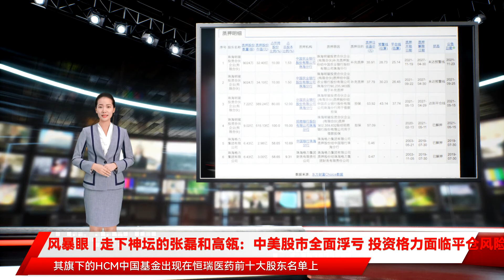风暴眼 | 走下神坛的张磊和高瓴：中美股市全面浮亏 投资格力面临平仓风险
经凤凰网《风暴眼》统计 不考虑贷款利息 在剔除2020年及2021年上半年分红后 高瓴资本这笔400多亿元的投资已浮亏超70亿元 此外 2021年以来 高瓴与其一致行动人董明珠两次补充质押 质押股份比例已达到其所持格力电器股权的97.11% 若格力电器股价继续下跌 高瓴已押无可押 东方财富Choice数据显示 珠海明骏2021年质押的7.22亿股权已达到37.74的平仓线 此后两次补充质押的9024万股权的平仓线价格分别为26.45元、25.14元 全 是大的延伸 如果说格力这笔宏大的投资让高瓴吃尽了苦头 那么追求的 于是 高瓴资本会同时投资Uber和滴滴 也会同时投资美的和格力 更会一边减持 后 2014年 张磊撮合腾讯与京东达成战略合作 微信为京东开放了一级入口 至今京东仍有超20%的新用户来自微信 此后 高瓴资本动用数百亿港元控股收购百丽国际 运用各种转型和资本运作 在2019年从百丽分拆出一块运动类资产滔搏单独上市 对京东和百丽的投资被视为两次定义了高瓴资本 就在外界期待格力将是第三次定义时 高瓴对待格力电器的风格 却出现了明显的转变 或许与 谁能获得更多资本的拥趸 烧得更久 跑得最快 谁就能挤走对手 分得蛋糕 本就火热的在线教育市场在高瓴等一众资本的助推下 更是达到了前所未有的高度 2020年3月 猿辅导宣布完成最新一轮10亿美元的融资 本轮融资由高瓴资本领投 腾讯、博裕资本和IDG资本等跟投 当时 这是教育史上最大的一笔融资 张磊那句 才合乎胃口 无论是早期的京东 还是后来的百丽 抑或是更晚点的格力 这使高瓴资本看起来宏大而不可撼动 渐渐 市场开始流行 的决策架构 格力管理层与高瓴资本之间存在一定程度的相互制衡 因此 即便高瓴已入资两年多 格力电器在多元化上仍未有所突破 2021年半年报显示 格力电器的空调业务收入占比超70% 加上三季报的业绩下滑 格力电器股价进一步下跌 截至发稿 格力电器的股价仅为32.26元 相比于2020年底65.58元的高点已跌去了50.81% 当初 高瓴资本以每股46.17元的价格受让了格力集团持有的格力电器15%的股份 合计转让价格为416.62亿元 其中 高瓴认缴金额为218.5亿元 剩下的金额由其与七家银行签订贷款协议获得 即将持有的格力电器股份质押给其中之一的招商银行以换取208.31亿元的贷款 在那时看来 格力电器的股价一直在50元以上 并且为了促成这笔贷款 格力电器许诺每年净利润分红不低于50% 高瓴资本不仅以低于市场的价格成为格力电器的第一大股东 且每年的分红足以覆盖借款的利息 是一笔聪明的投资 到了2021年4月28日 格力股价为55元左右时 高瓴资本借新还旧 又与农业银行、交通银行、平安银行签订了新的贷款协议 贷款208亿元用来偿还之前七家银行的贷款 而其持有的股权也从招商银行手中解除质押 再质押了80%共计7.22亿股权给农业银行 此次新的贷款协议约定 挂在嘴上 如今 格力使他应接不暇 医疗赛道更是低迷 出现缝隙的高屋还能建瓴吗 继1月25日格力电器董事会决议公布后 外界的预测再一次落空了 高瓴资本仍没有进入格力电器董事会 实际上 自高瓴入资之后 关于其是否会进入格力电器董事会 就成为了关注焦点 过去 高瓴资本喜欢以业务 这条策略上走下去 高瓴就需要继续做大蛋糕 布局产业的上下游 只是 在新一轮市场动荡之中 即便是资金雄厚的高瓴 也不得不面对遍地亏损的现实 2021年 对于恒瑞医药的投资者来说 可谓是失去的一年 股价从年初最高点97.16元一路下跌至50.71元 今年以来 恒瑞医药股价再度下挫 截至3月18日收盘 恒瑞医药股价为37.5元 相比于最高点已跌去61.4% 短短1年多时间里 3800亿市值灰飞烟灭 就在恒瑞医药不断下跌时 高瓴资本开始了抄底的道路 去年二季度 其旗下的HCM中国基金出现在恒瑞医药前十大股东名单上 持股4046万股 以3月18日的收盘价计算 高瓴资本此次投资已经浮亏超40% 事实上 恒瑞医药的下跌并不是个例 随着国家药品监督管理局药品审评中心7月2日关于公开征求《以临床价值为导向的抗肿瘤药物临床研发指导原则》意见的通知的发布 引起医药行业资本市场的巨大反响 一石激起千层浪 从此一直强势的医药板块迎来重大调整 与此同时 中概股暴跌的浪潮逐渐传导至港股 A股同样不能置身事外 数据可见 高瓴资本在二级市场买入的医药股中 大多已浮亏 例如华兰生物、华兰疫苗、药明康德、安图生物等 此外 以定增的形式进场 也使得高瓴资本浮亏不少 例如用友网络、东方雨虹、三环集团等 在医药股本就不理想的情况下 当中概股大跌的恐慌情绪传导至港股 高瓴资本自然蒙受了不少损失 港股一向是高瓴资本投资医疗航道的大本营 然而在此次港股大跌的浪潮中 超过70%的医疗企业最新收盘价低于高瓴的投资价格 如嘉和生物、贝康医疗、心通医疗等均浮亏70%以上 美股方面 虽然从去年三季度开始 高瓴资本就开始减持中概股 但大环境的每况日下 无可避免的影响到了高瓴 截至3月17日收盘 高瓴投资的中概股中处于浮亏状态的超过10家 其中造车新势力蔚来与电商龙头阿里巴巴的最新收盘价较高瓴的投资成本已近腰斩 爱奇艺和涂鸦智能等均浮亏超70% 广泛的股票市场 是一个造神的沃土 也是一个检验真知的实践场 如同近期 则让高瓴陷入一种指责里 有人说 高瓴资本只有一个风格 就是 京东 一边买入阿里 一个残酷的事实是 在资本市场上 大 往往意味着压倒性的优势 比如高瓴资本对A股上市公司凯莱英的投资 2019年10月30日 凯莱英第一次公布定增预案 计划募资23亿元 彼时 凯莱英的股价仅为123元 作为一家CXO企业 凯莱英被市场广泛看好 这次定增被一些机构视为 行为——大资金的买入和卖出 会造成市场波动 而高瓴的买入 本身就是一种看涨信号 神话加身高瓴资本 张磊顺势推出新书《价值》 在聚光灯下讲述他的长期主义 输出一些价值观 若因为上市公司股价发生重大变化导致质押物贬值 质押率超过60%且无法提供补充担保 则高瓴资本应提前偿还新贷款的全部本金及应付利息 因此 在格力电器跌跌不休的背景下 第一大股东高瓴资本便成了最大的